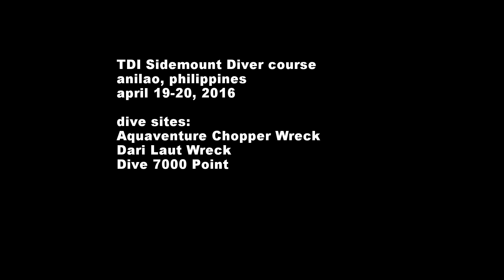Diving Sidemount in the Philippines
GoPro footage of my first time using sidemount in Anilao, Philippines during my TDI Sidemount Diver course.
Shot using a GoPro Hero3.  Music by brokeforfree.com